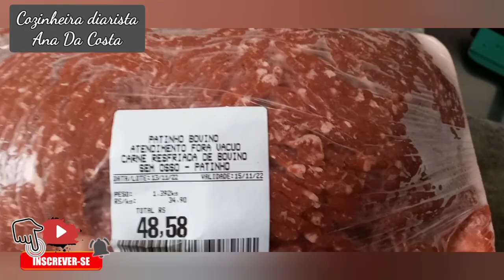DA MINHA COZINHA! COZINHEIRA DIARISTA! CARDÁPIO ENXUTO COM 5 PRATOS! PREPAROS SIMPLES E GOSTOSO!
Ola pessoal boa noite! Esse trabalho foi de casa. e cardápio bem simples fitness!
Espero que gostem e usem!
Cardápio
Carne moída refogadinha
- cubos de frango
- filé de frango desfiado
- almôndegas ao sugo
- maminha assada

EMAIL PARA CONTATAR COZINHEIRA E JÁ ENVIE O CEP DE RUA.